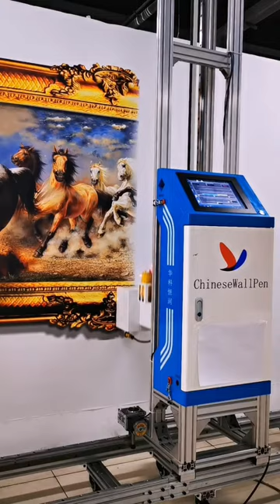3D Horses themed mural decoration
Introduction briefly:
HKHR wall printer manufacturer is a factory with 20 years of experience in inkjet printing research and development. It has multiple invention patents for wall printers and is a leader in the wall printer industry.
1. The standard configuration of the vertical printing track of the UV printer produced by our company is 3 sections of track that can be perfectly spliced and folded, and can print an image height of 2.7 meters.
If you need a higher height, we can customize it for you. This is a very common thing. We can configure 6 sections of track in the X direction for you, and the length of one section is 1 meter. In fact you can complete very long prints, we have special laser ray positioning technology. I can tell you in detail later.

2. We can achieve the image precision of 2880*720 for each color, and different printing speeds will vary with the printing precision;
if you need a high printing speed, you can configure 2 print heads. But the price of such a machine will become higher.

3. UV printers can print on various materials without limitation.

4. If you use UV ink to print on white walls, you can use KCMY four color inks. If you need to print on a colored wall, you need to use five color inks with KCMYW. this point is very important. Because printers using four-color inks are different from printers using 5-color inks, the UV printer technology using 5-color inks is more advanced.

*Features:
Save manpower, save time: the wall printer can automatically print, do not need manual hand-painting, saving a lot of manpower and time.
Personalized customization: you can print photos, portraits and other patterns, without restrictions;
Rich colors: Wall printers can print very rich colors and gradient effects to meet a variety of decorative needs.
Good printing effect: Wall printers have high printing accuracy and can print very clear and realistic patterns and text. The printed pattern is visually rendered in 3D. Suitable for commercial publicity, advertising display, architectural decoration and other fields.
Long storage time: the printed picture is not easy to fade, and has anti-ultraviolet, anti-rain and other properties
Wide range of applications: not in contact with the material, can be widely printed a variety of materials, including cement, tile, glass, wood, etc., a very wide range of applications.
Easy operation: The operation of the wall printer is simple and easy to understand, and you can quickly get started. At the same time, it can also be edited and designed by software, which is convenient and fast.